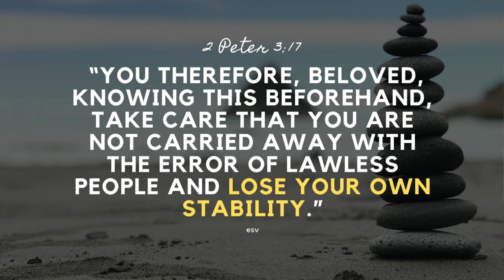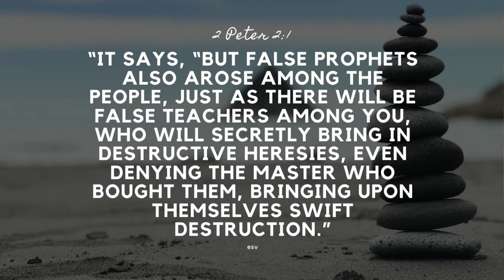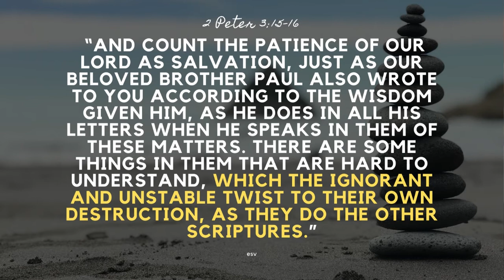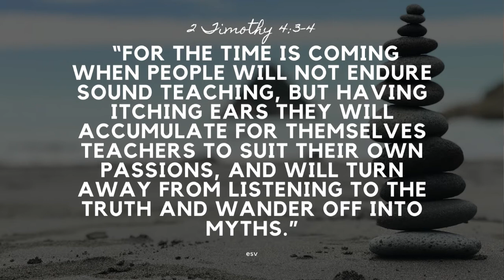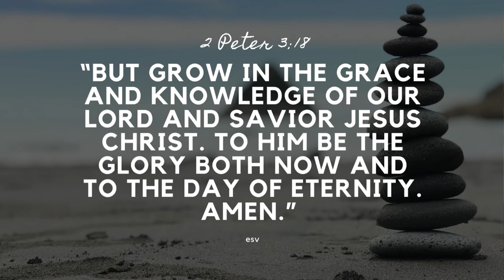135 Do not lose your own stability (2 Peter 3:17)? | Patrick Jacob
2 Peter 3:17 “You therefore, beloved, knowing this beforehand, take care that you are not carried away with the error of lawless people and lose your own stability.”